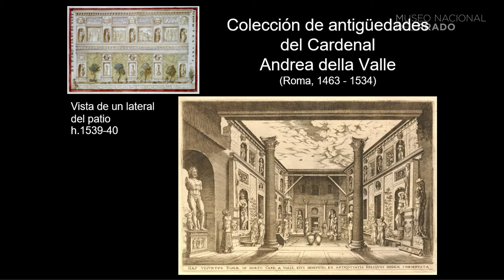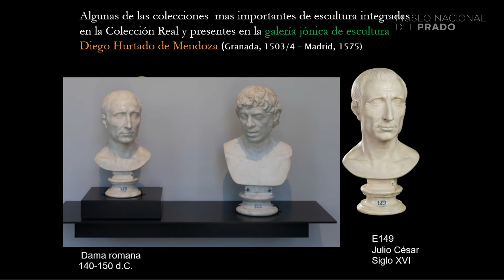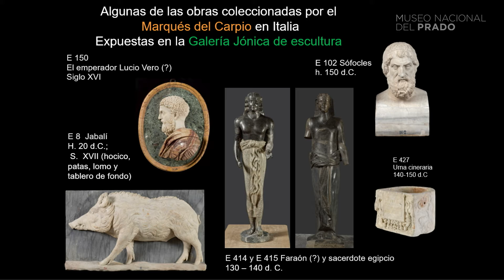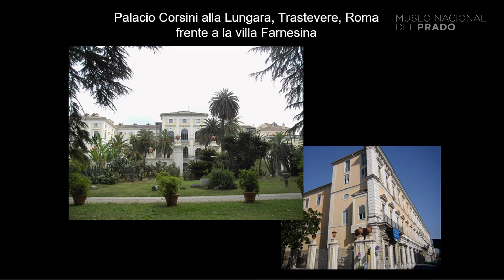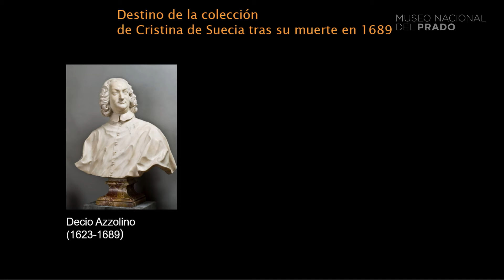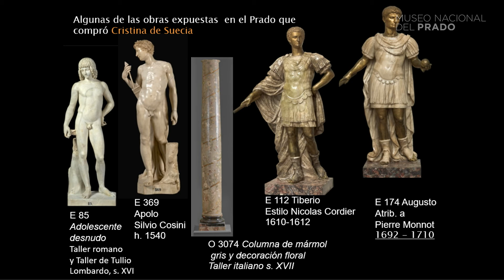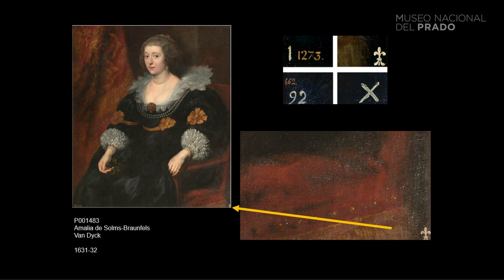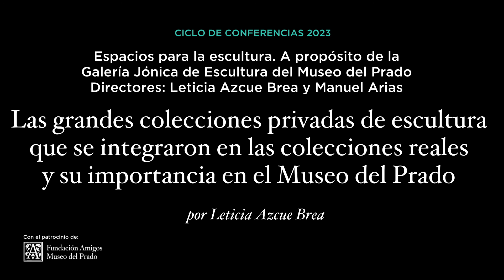"Las grandes colecciones privadas de escultura" por Leticia Azcue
"Las grandes colecciones privadas de escultura que se integraron en las colecciones reales y su importancia en el Museo del Prado"

Conferencia impartida por Leticia Azcue Brea (Museo Nacional del Prado) en el marco del ciclo "Espacios para la escultura. A propósito de la Galería Jónica de Escultura del Museo del Prado".

Una parte muy importante de las colecciones de escultura del Museo Nacional del Prado proceden del coleccionismo escultórico de personalidades que dieron su sello personal a sus colecciones, y que fueron donadas o adquiridas, directa o indirectamente por los monarcas españoles. Se revisarán, en este sentido, la colección de Diego Hurtado de Mendoza, embajador en Venecia y Roma, y gobernador en Siena (1503/4 - 1575); Gaspar de Haro y Guzmán (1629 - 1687), VII Marqués del Carpio, embajador en Roma y virrey de Nápoles; la reunida por la reina Cristina de Suecia (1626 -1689) en Roma, o la que atesoró José Nicolás de Azara (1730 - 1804), I marqués de Nibbiano, Ministro plenipotenciario ante la Santa Sede con Carlos IV. Y se prestará atención a las colecciones que, de forma similar, fueron conformando los Museos públicos a la vez que las esculturas llegaron al Museo del Prado.

A lo largo de la historia del coleccionismo en el mundo moderno, la escultura ha ocupado un papel especial y diferenciado respecto de la pintura. La temática, el material y particularmente la perduración de la escultura antigua conservada, frente a la inexistencia de los soportes pictóricos, le han proporcionado un marco específico y, en su momento, una alta consideración. En el caso hispano, y sobre todo en las colecciones de españoles formadas en Italia, también ha existido un particular enfoque sobre el tema centrado en la estatuaria clásica, y muy recientemente se han ampliado a la tradicional escultura en madera policromada.

A ello se une otro género específico de acopio centrado en el vaciado como el procedimiento para acercar los modelos referenciales a lugares distantes con una intención ornamental o didáctica, que terminó por generar otro importante matiz coleccionista.

La apertura en 2022 de la Galería Jónica norte de Escultura en el Museo del Prado se convierte en un sugestivo pretexto para reflexionar sobre la procedencia de varias de las más importantes colecciones escultóricas que se integraron en la colección real, y que conforman una parte de las colecciones de escultura del Museo del Prado; sobre este ámbito de diálogo entre el objeto y la atmósfera que lo alberga en el propio edificio que diseñó Villanueva; para plantear lo que ha supuesto la interacción del objeto tridimensional en el sitio en el que se ubica, y recordar su origen en los gabinetes eruditos, en las galerías, en los estudios de los artistas; y sobre todo para no olvidar que el Museo del Prado es, además de una de las más importantes pinacotecas del mundo, un museo de arte.

Espacios para la escultura. A propósito de la Galería Jónica de Escultura del Museo del Prado
18 y 25 de enero y 1 de febrero de 2023